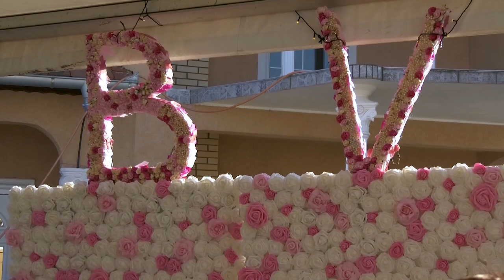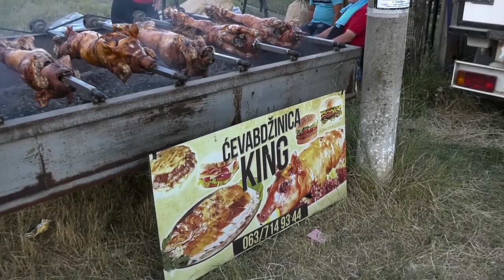SVADBA BOBI BAKANOVĆ & VALENTINA TOBOŠAREVIĆ 15.8.2018 u Podvrška 2deo